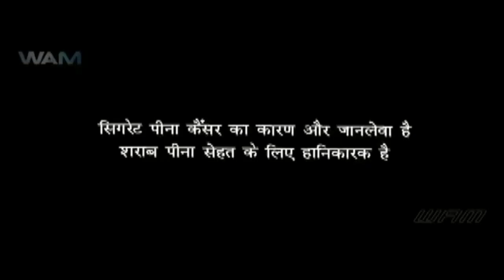New assamese video 2019 by mjp assam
New assamese video heyalir hubah  (Upokar) 2019
skib writing - Mokkadesh Ahmed
Direction - Ariful Islam (Deep)
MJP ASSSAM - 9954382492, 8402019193